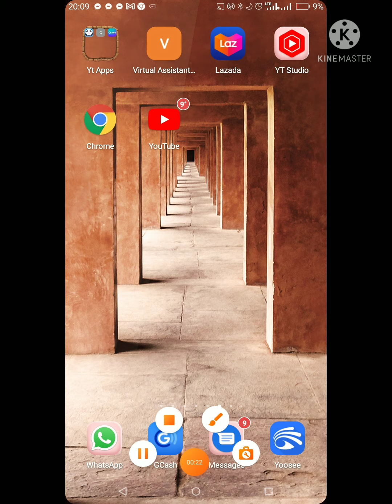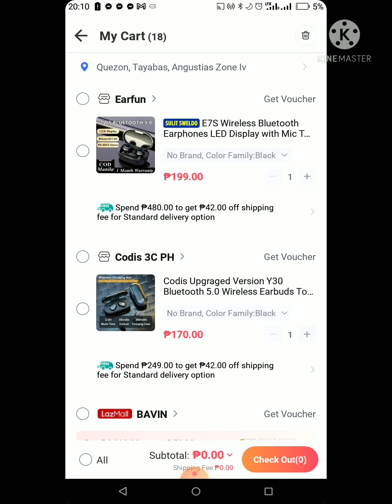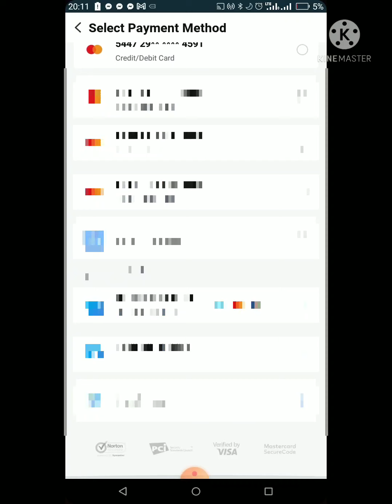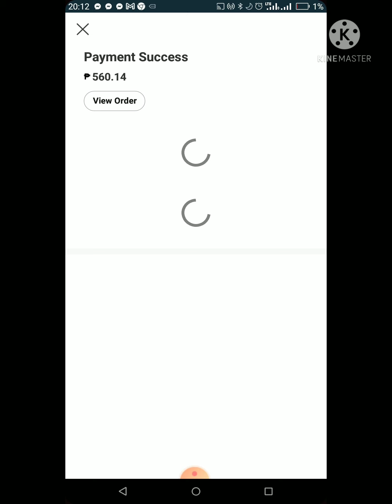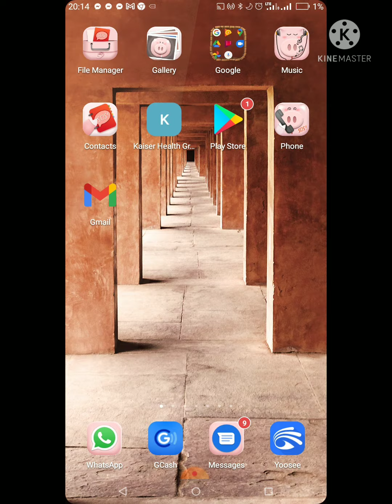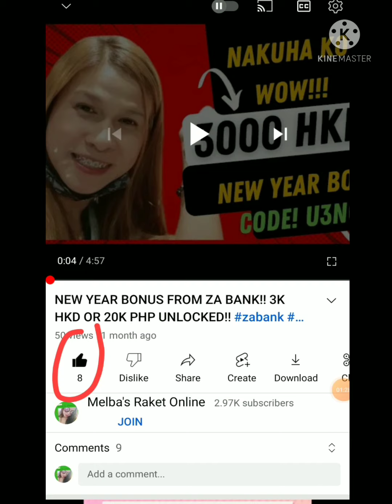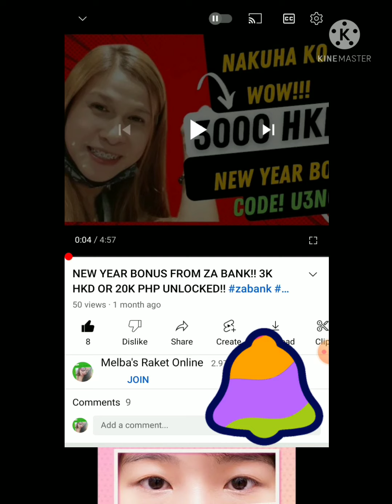how to spend on lazada using ZA card to get your rewards?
First virtual bank that gives u 100hkd for evry invite👇👇
2nd virtual bank gives u 100hkd for every invite
🤑🤑Download livi app now in playstore and sign up with my Invitation Code✍️✍️ 8at4wnd9.
3rd virtual bank downlod welab bank en put my FPVEEY for a bonus upto 1000 hkd!!
4th virtual bank downlod mox app en put my code KWWSRC for a bonus of 50 hkd!!
SURVEY EARNING SITES👇👇
💸I'm inviting you to join AttaPoll. Get paid to take surveys.

👉Just install this en let's u earn USD👇👇
Gcash site👉👉Hi, I've been loving GCash so far, and was hoping you'd join me. I've shared PHP 70 worth of freebies for you to try it out

👉👉here's some site that give you free bitcoin that can change on a real money:
😍first you need btc wallet :
👉this is the first website for free btc:👇👇
💸Best Change com – is a free online service for finding electronic money exchangers, online banking and money transfers. There are more than 50 exchangers registered at BestChange and the service receives information about currency exchange rates and commission fees from each of them in real time.
second site for free btc:👇👇
Hi mga Kajourney I'm Melba Subieto an ofw here in hk!
I'm an IMG assosiates en if u want to start ur financial literacy and build ur financial foundation for ur better future just click this link:👇👇